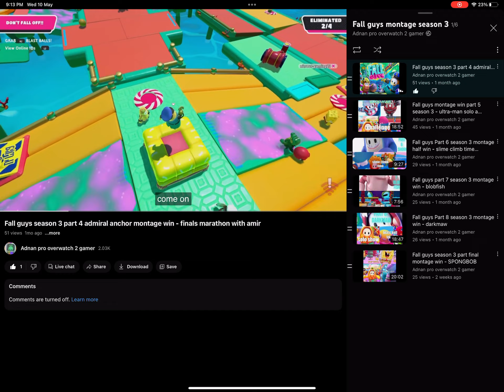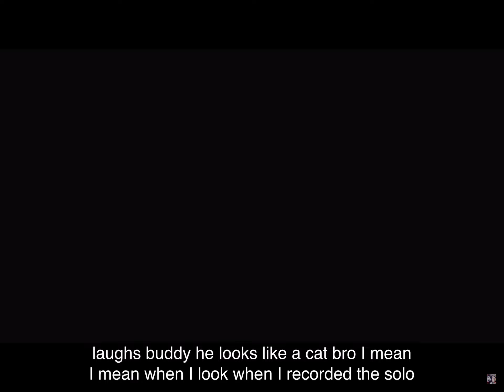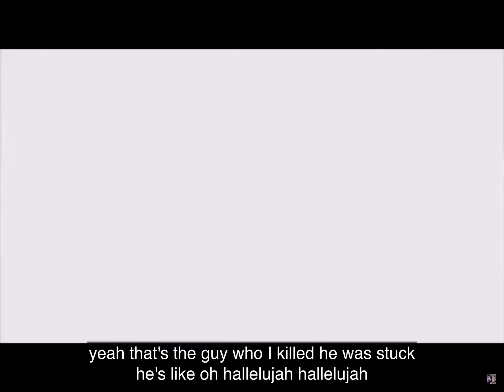All fall guys season 3 montage video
Admiral anchor
Ultra-man
Shork
Blowfish
Darkmaw
Spongbob
0:00:00 admiral anchor
0:10:00 lily pears
0:18:02 ultra-man
0:36:53 shork
0:46:20 blobfish
0:54:18 darkmaw
1:13:06 spongbob
1:32:46 outro